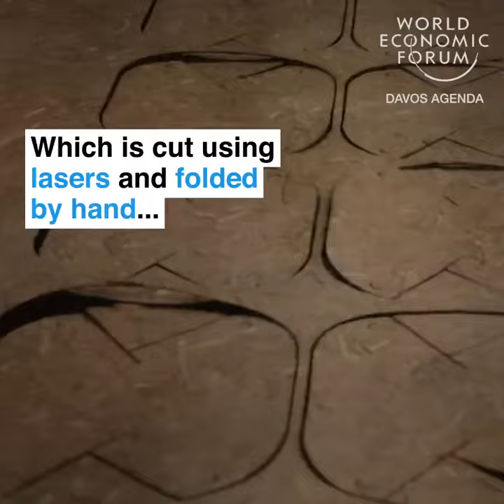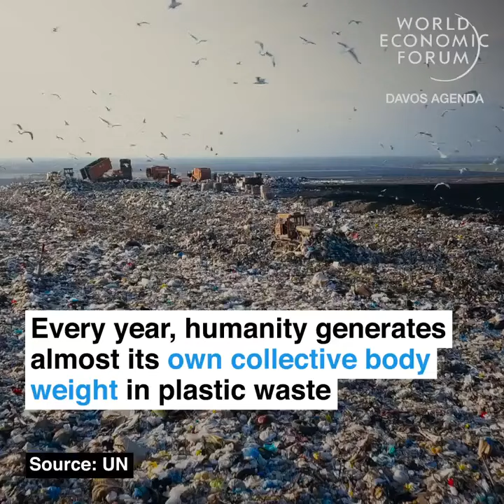Compostable Face Mask Made Out of Hemp 😍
This Video Is About Tips Note for Textile application. This is Educational and Informational Purpose Only.

textile design,
Textile,
textiles,
textile chemicals,
chemical process,
fashion,
printmaking,
dying,
dye,
Clothing,
apparel,
beautiful design,
design,
Art,
garments,
garment sewing,
garment industry,
industry,
clothing line,
merchandise,
textile machinery,
Fashion,
Sewing,
fashion week,
youtube shorts,
reels,
shorts,
Merchandising,
Shirt manufacturing,
Embroidery,
Embroidered,
Beautiful,
Viral,
Latest,
Textile job,
Fashion trends,
Textile technology,
Technology,
Shirts,
Trousers,
Jacket,
Hoodies,
Suit,
Lifestyle,
Saree,
Kurta,
Sherwani,